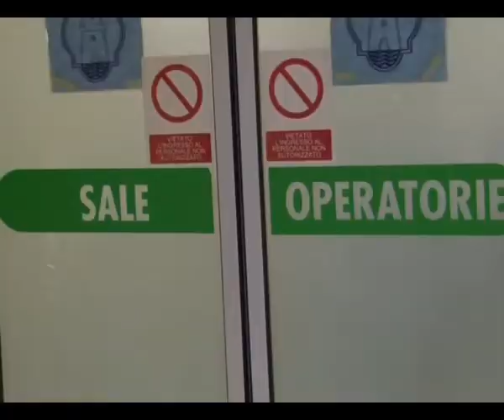Parte al San Carlo la chirurgia robotica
“Un anno fa, quando presentammo il protocollo d’intesa con il Regina Elena di Roma, gli scettici si misero subito al lavoro: chissà con tutti gli impegni internazionali che ha quando troverà il tempo il professor Gallucci di venire a Potenza. E invece oggi è al mio fianco, per raccontarvi il primo intervento eseguito stamattina, con il robot Da Vinci, su un paziente di Ferrandina. Un intervento che corona un anno di confronto continuo, di scambio di pratiche, di attività formative in una virtuosa triangolazione tra il professore, la nostra Urologia e la Direzione strategica”. Il direttore generale del San Carlo, Giampiero Maruggi, rivendica, all’inizio della conferenza stampa, il diritto all’orgoglio. Anche perché uno dei fattori decisivi per il successo dell’ “operazione robot” è stato l’amore per la Basilicata, l’orgoglio lucano di Michele Gallucci.